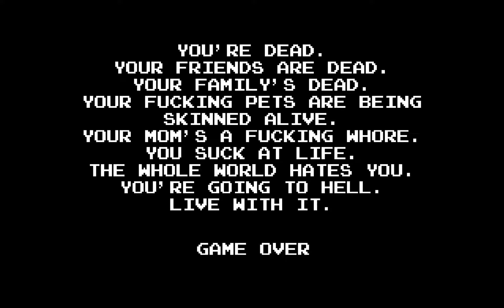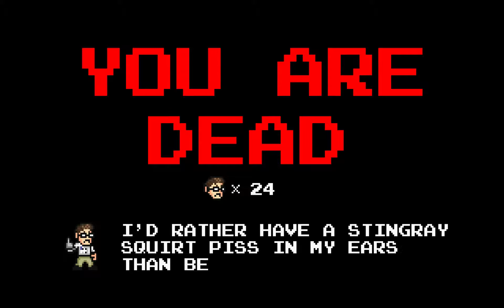AVGN Adventures gameplay part 4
So where back in assholevania and this time we will finish it I swear!